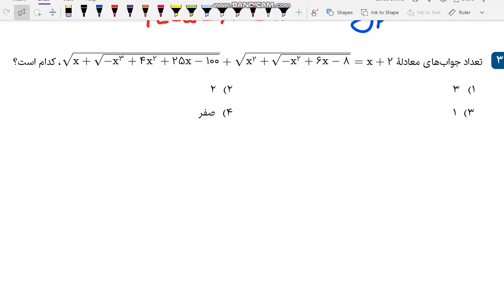۱۴۰۰ تحلیل کنکورریاضی خارج